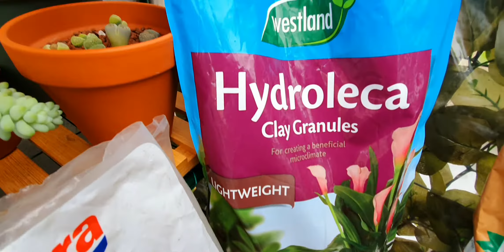Repotting big Cactus using my own cactus soil mix. (part 1)